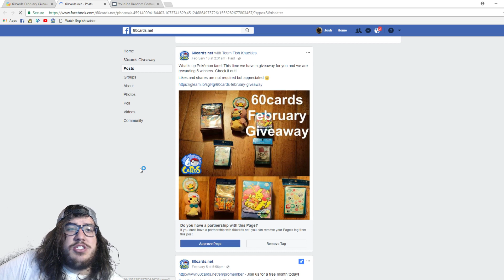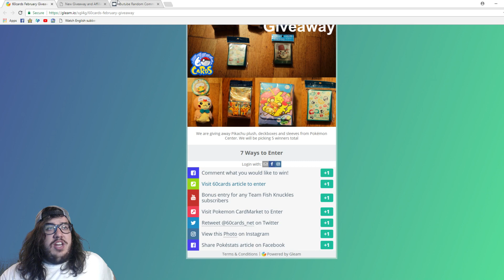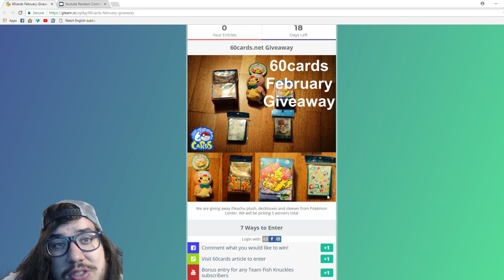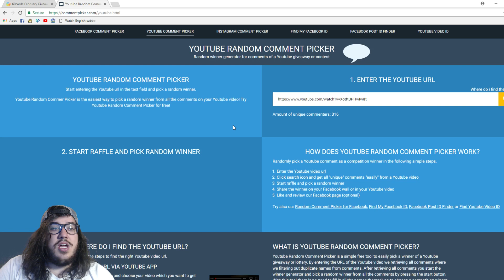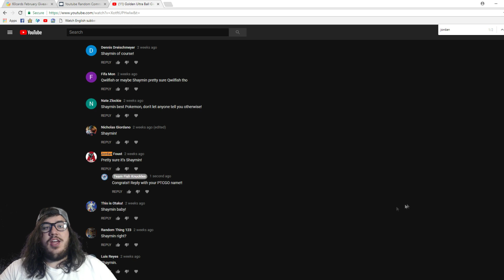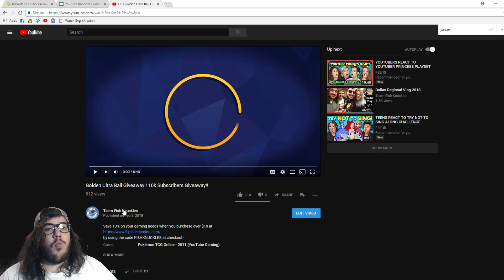New and Old Giveaway Announcement!!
by using the code FISHKNUCKLES at checkout!